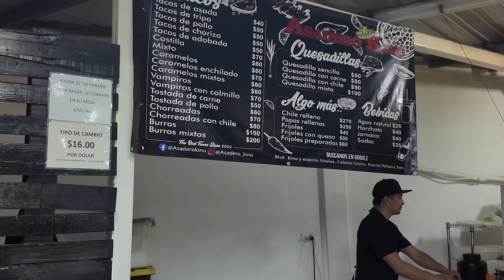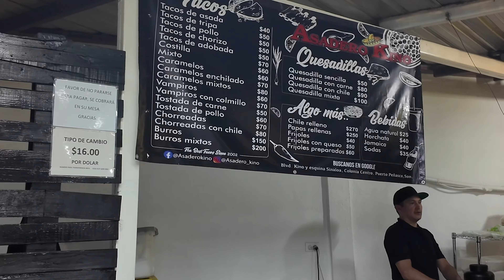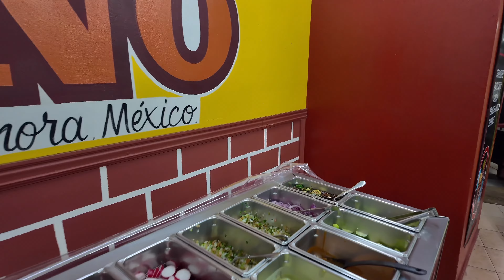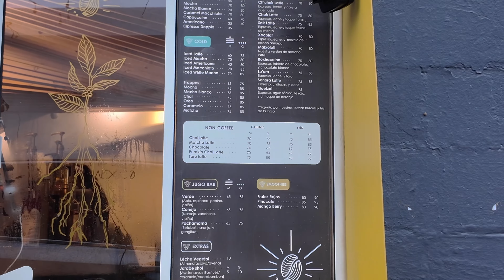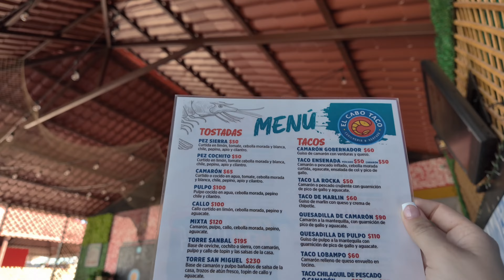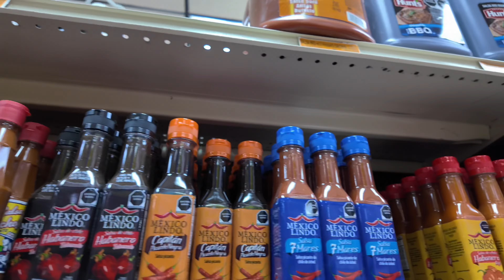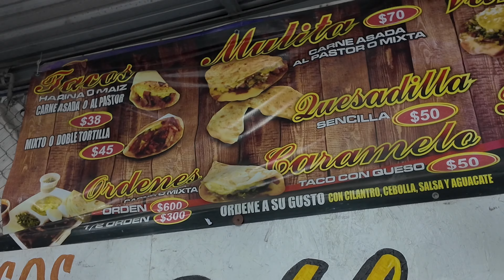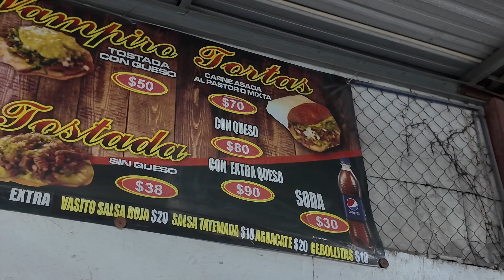What I ACTUALLY do in Puerto Peñasco ( Rocky Point ) MEX🇲🇽puertopeñasco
HELLOO GUYSS🥰
The point of these videos are to make your Peñasco trip smooth as butter and not waist time at restaurants/places where nothing is good and completely over priced!

Back story of myself, I actually lived in Rocky Point back in 2013 for 3 years. Came back home to Arizona but have been going every 5-6 weeks ever since so I am very familiar with the area☺️